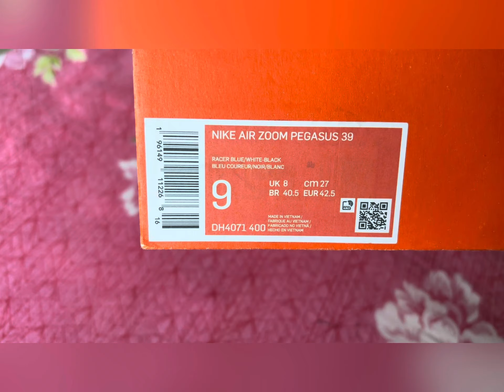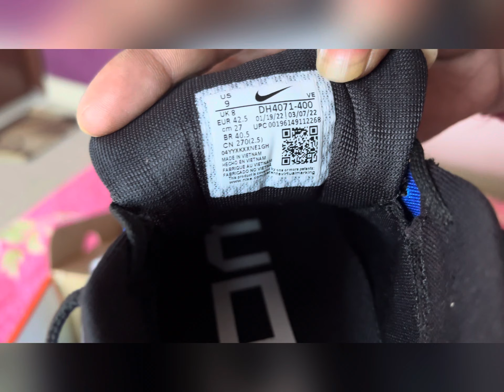Nike Air Pegasus 39 Racer Blue